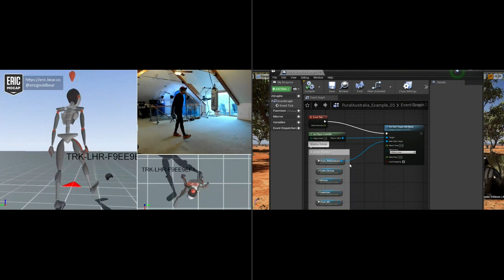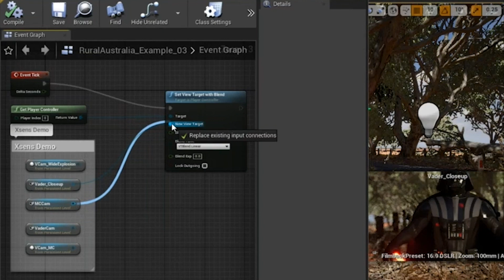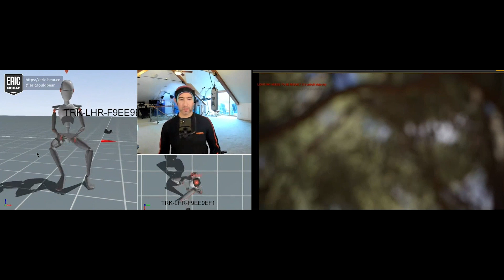Running mocap productions remote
Join Eric Bear and Nick Romick (RetroPixel Digital) for an in-depth tour of their virtual productions pipeline. In their first episode of the web series about sci-fi and comic book characters, they create an animated piece with Darth Vader and Master Chief. In this video, you will see how to integrate mocap actor's data into Unreal Engine and create outstanding cinematic pieces.

Want to know more? We have a full webinar to tell you more about remote virtual productions.